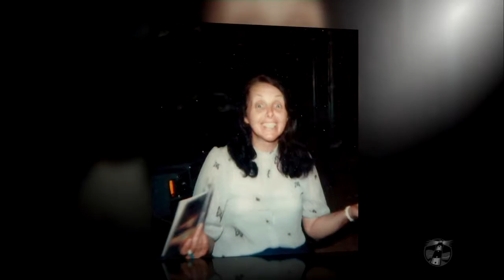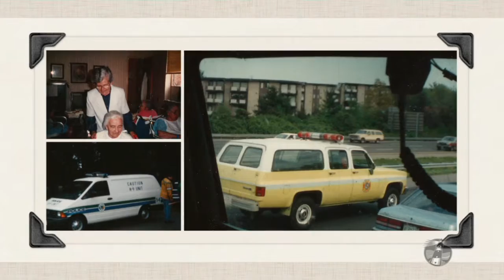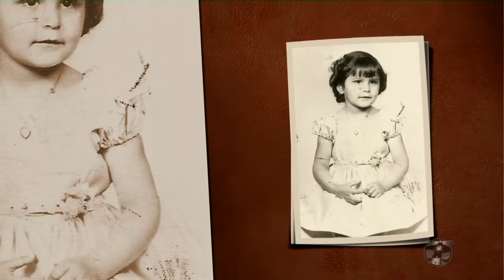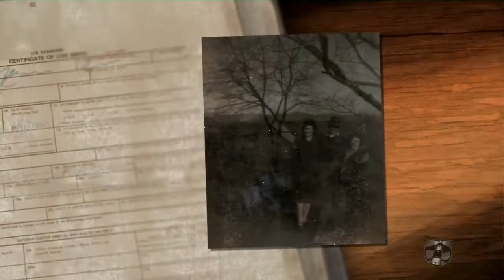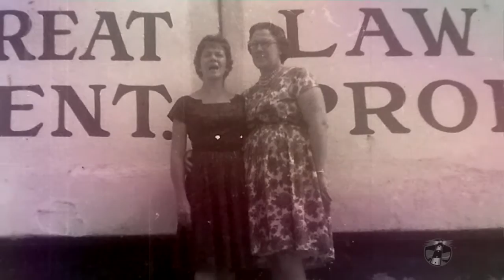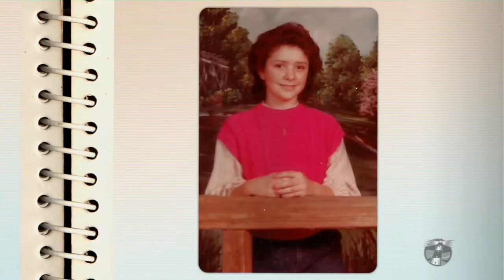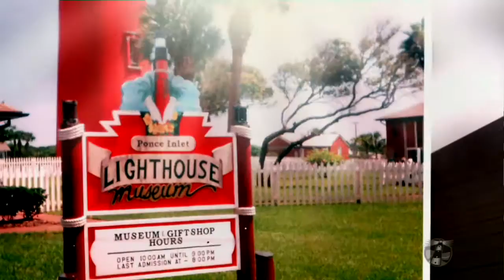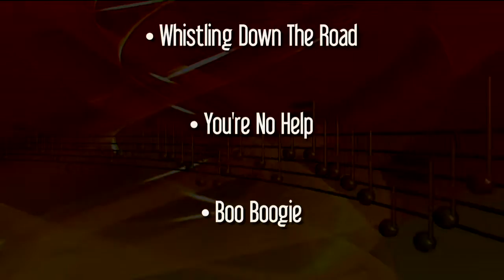LHP2018 008 Family Memories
Reflections of The Luther Family
Part 4